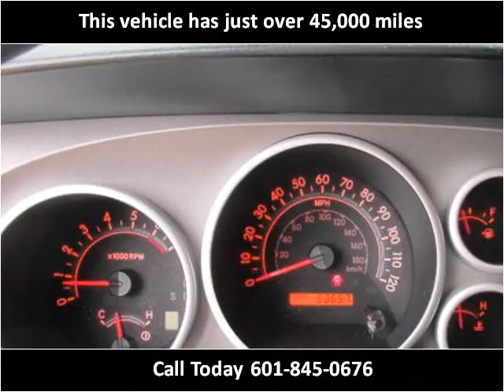2012 Toyota Tundra Used Cars jackson ms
This 2012 Toyota Tundra is available from Swain Automotive.